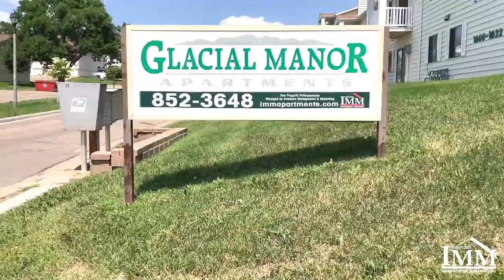Glacial Manor Apartments 2 Bed / 1 Bath w Den 1,057 sq ft, Minot ND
Great apartments conveniently located minutes from Minot State University. Glacial Manor features in-unit washer and dryer, dishwasher and microwave, patio/balcony, garages and more! Easy access to many local shops and restaurants.